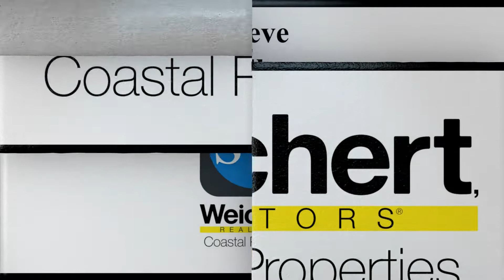Why List With Us – Down to Earth Friendly & Professional Realty Service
Hi. Why list with us? There are many reasons… including our down to earth, friendly and professional Realty service. Learn the facts, with no illusions or pretensions. Get practical and realistic, real estate information, about listing and selling, your Greater Bluffton, South Carolina, real estate property or house. Speak with Steve Wallace, Realtor, Listing, and Seller’s Agent.

Listing and selling, a Greater Bluffton area home, involves many stages, and having an experienced Greater Bluffton Real Estate Agent, by your side, will help you expedite the process, and make the transaction run a lot smoother. Realtor Steve Wallace, will be honored, to be your Greater Bluffton Real Estate Professional! Steve assists both buyers and sellers, in Greater Bluffton South Carolina, with either the purchase or sale of residential real estate. Steve is at your service for real estate in Bluffton, Callawassie Island, Hilton Head Island, Okatie, Sun City Hilton Head and areas beyond in the South Carolina Lowcountry.

As your Greater Bluffton area listing agent, Steve is well versed on the local Greater Bluffton real estate market. You can expect personalized service, that includes a detailed consultation, on how to best position your home, to be competitive in today’s market, with an in depth comparative market analysis, pricing strategy, and advice on staging. Steve uses the best of traditional marketing plans. He also utilizes the latest and greatest, most up-to-date marketing methods, to get your home in front of as many buyers as possible. The mix of traditional, and new technological marketing methods, gives your Greater Bluffton real estate listing, maximum exposure, to a world-wide pool of home buyers.

If you’re thinking of selling, your Greater Bluffton real estate property or house, contact Realtor Steve Wallace, for Realty service. Learn the facts, with no illusions or pretensions. Get practical and realistic real estate information, about listing and selling your Greater Bluffton, South Carolina, real estate property or house. Get down to earth, friendly and professional, Realty service.

Steve is ready to help you list and sell your home, with a great marketing plan, that utilizes wonderful custom photography, listing syndication, and marketing on social channels as well as the top real estate websites. Our real estate marketing also incorporates, traditional and new technological marketing methods. Act today.

Come back often, and discover many other reasons, in addition to our down to earth, friendly, and professional Realty service, to list your property with us, as described in our many real estate videos regarding, “Why List With Us.” On your journey to your next home, make your first move a call, to Steve Wallace, Realtor.

Greater Bluffton SC Real Estate & Homes for Sale
Steve Wallace, Realtor® and Real Estate Advisor

Servicing all neighborhoods and plantations in Greater Bluffton: Bluffton | Callawassie Island | Hilton Head Island | Okatie | Sun City Hilton Head | Areas Beyond in the South Carolina Lowcountry, USA

Share and enjoy our other real estate listing videos regarding, “Why List With Us:”
Share and enjoy our real estate video, “Why List With Us? – Down to Earth Friendly & Professional Realty Service” again